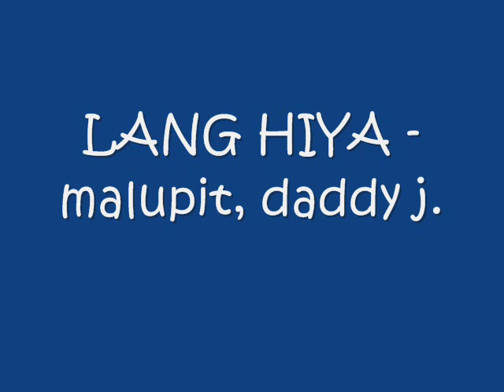LANG HIYA - malupit, daddy j.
K-RECORDS DAVAO CITY.
wag kang mahihiya halikat sumabay!!!